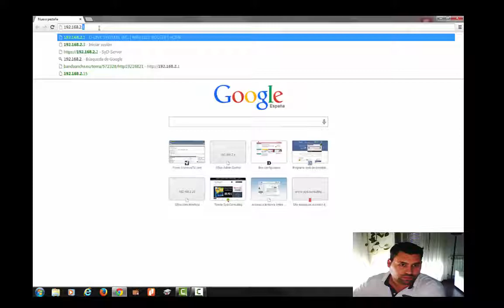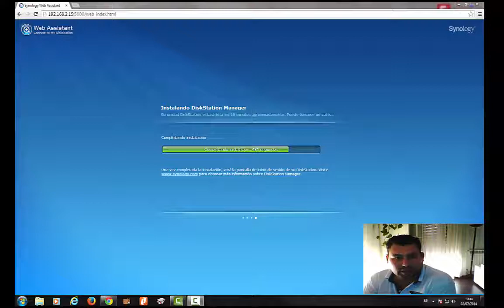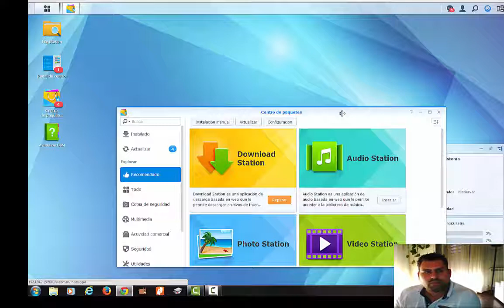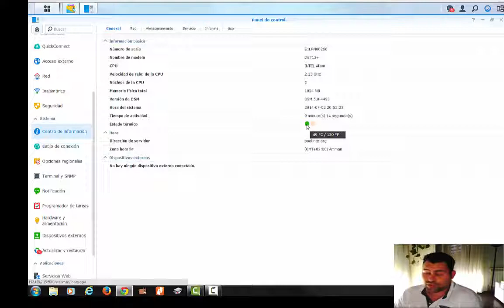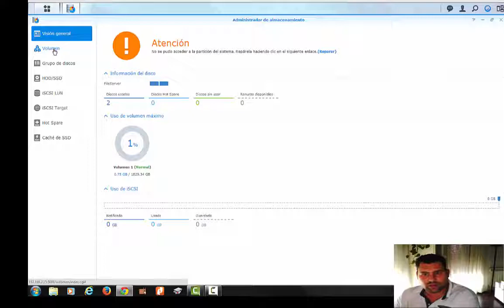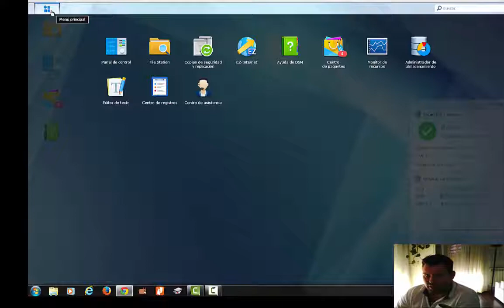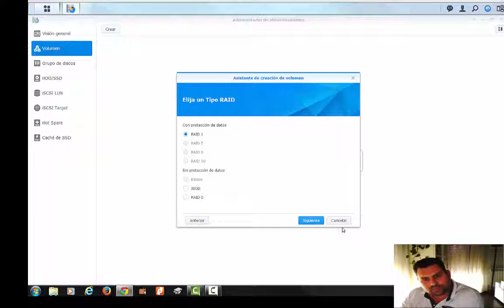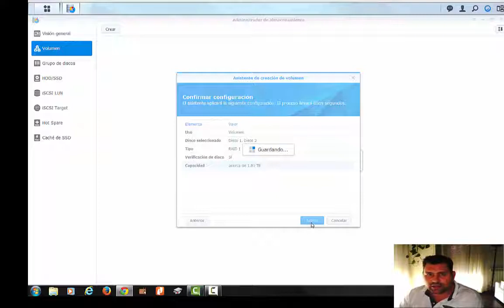Unboxing Synology DS713+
Si quieres estar a la última en noticias de Apple, iPhone, iMac, Apple Watch, iPad Pro, etc, no te puedes perder nuestro blog
Unboxing DS713+ y configuración de los HDD en RAID1

 "¿ Porque Yoink es el mejor portapapeles para macOS y iPad Pro? "